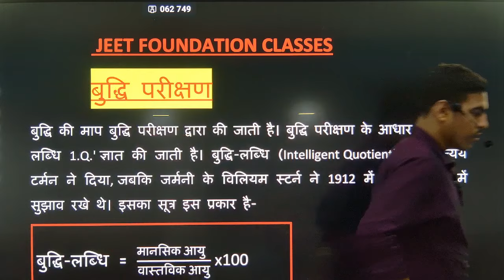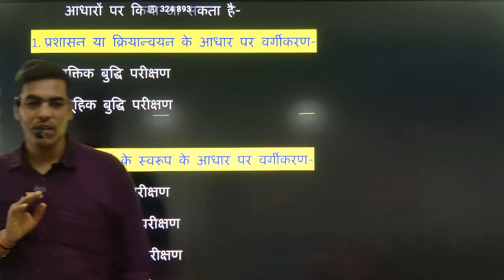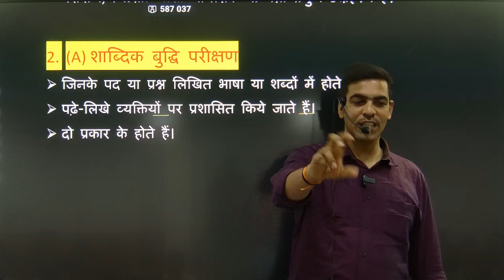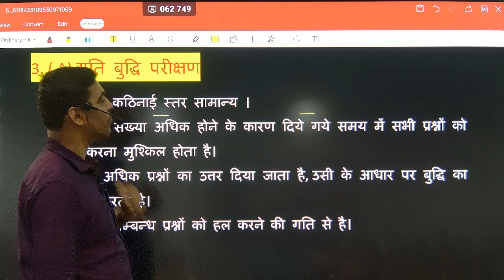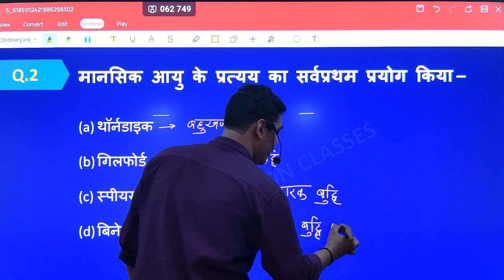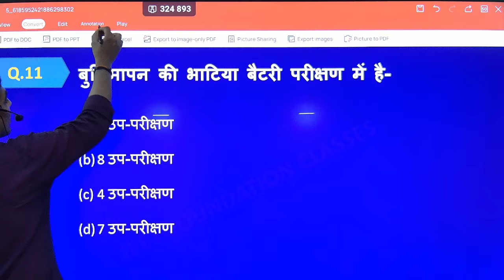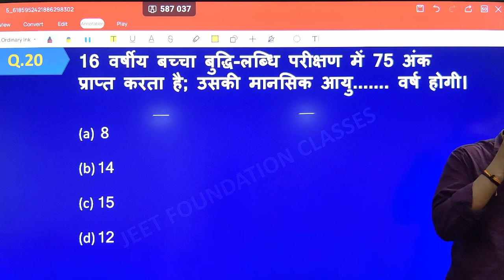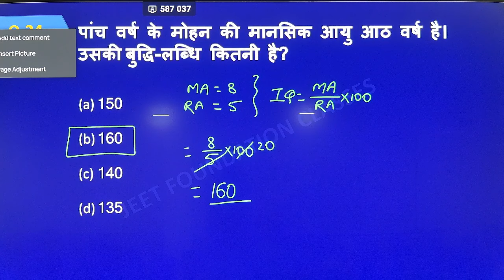MENTAL INTELLIGENCE | CDP | छत्तीसगढ़ शिक्षक भर्ती 2&3 |CGTET-1&2 | व्याख्याता 1